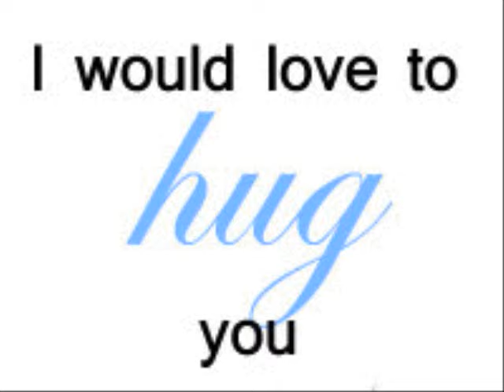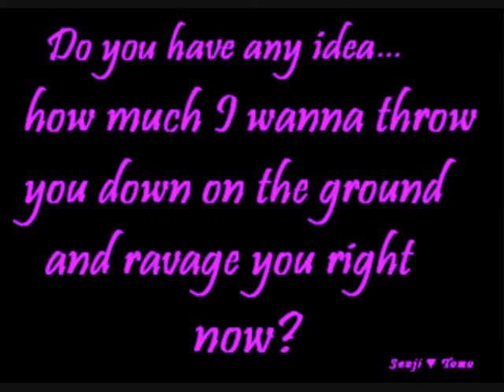Joe Jonas... Forever Tonight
"In the night, I go crazy, thinking how it's gonna be with you baby..." I've adored Joseph too long to stop making videos of him. He has always has been my "ideal" man and he will always remain my ideal.